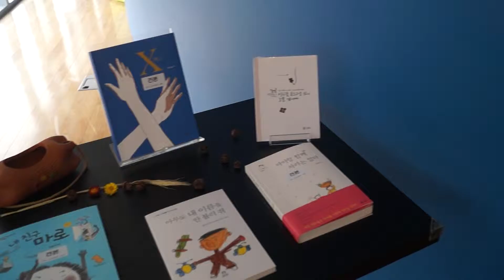2층책방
설명